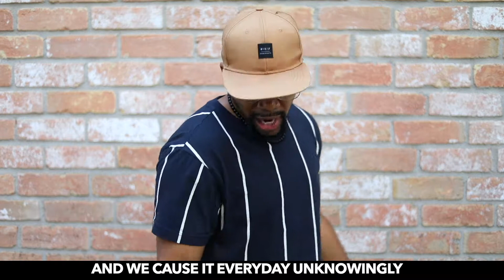Global Warming and the Effects of Climate Change | Rap Video by SquidBooks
Check out this rap about global warming.